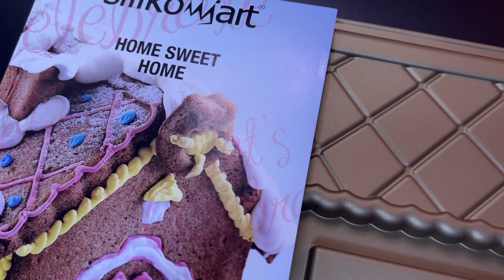Gingerbread House Silicone Mould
This silicone mould is beautiful and works for soap making too.  In the video you can see how I decorate it as well.

here you can find it

Sara